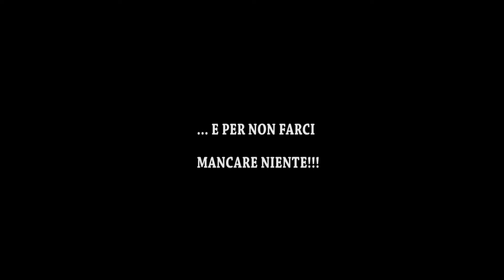B. MONTIGNANESE - REAL CESANO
Video/highlights di B. Montignanese - Real Cesano 0-1, partita giocata sabato 1 marzo, al "Saline Stadium" di Senigallia e valida per la 17^ giornata del campionato amatoriale di serie B, stagione 2013/2014.

RIPRESE: Emil Petrov
REGIA: Antonello Pace
MONTAGGIO: Enrico D'Onofrio